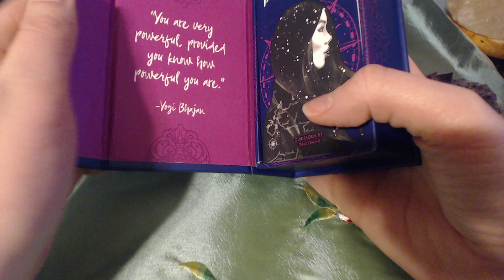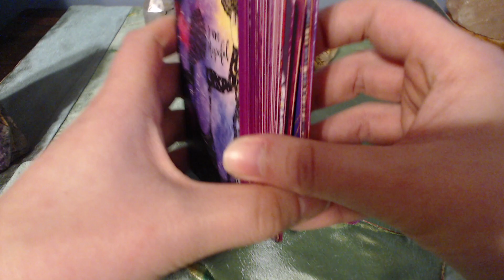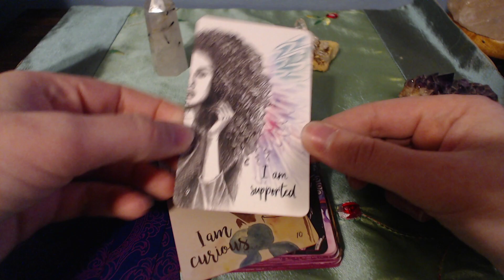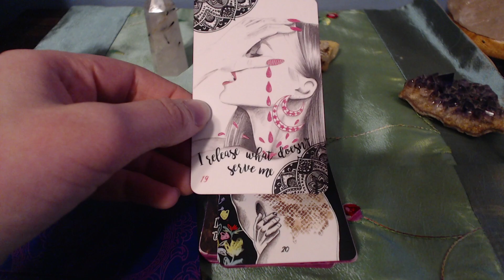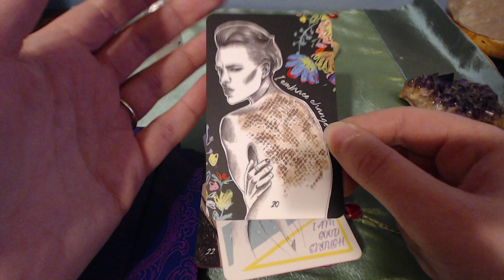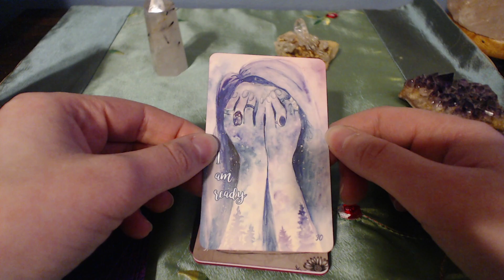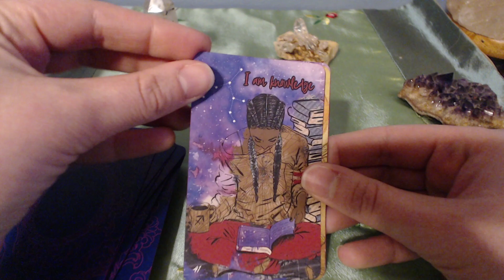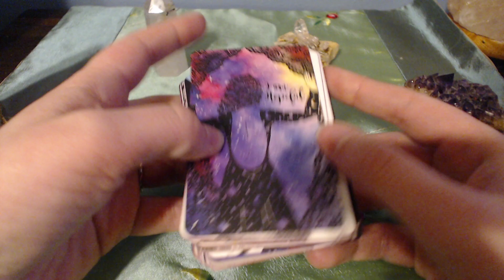Personal Power Oracle by Deja Drewit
Recently life had lead me to seeking out an oracle deck that focused on self love and reclaiming my power. I came across this deck and it was absolutely perfect for me. I felt I needed to share it with you all.